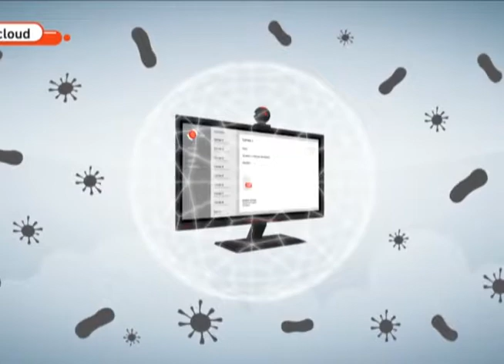Claro Empresas lanza Seguridad Empresas con McAfee de Intel Security | Empresariales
Lunes a viernes a las 7 de la mañana.